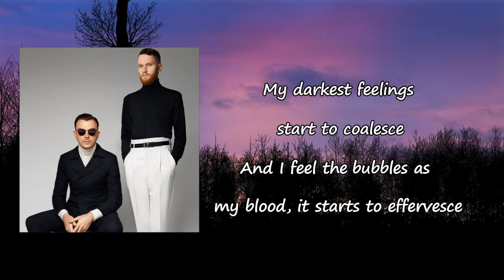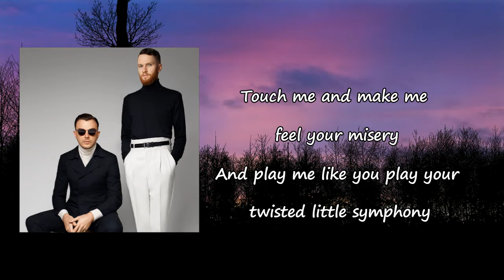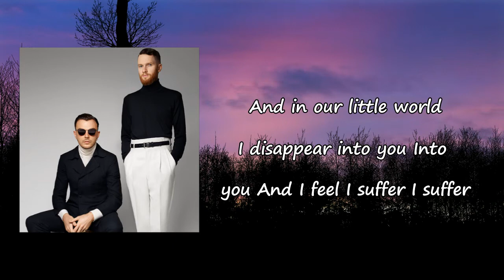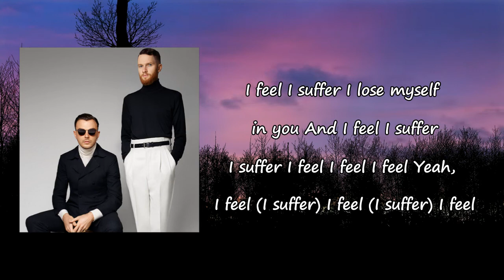Hurts - Suffer lyrics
Songs: Suffer by Hurts
Album

Suffer Lyrics:

Show me your sexy little intellect
And I'll show you how to make your head and body disconnect
My darkest feelings start to coalesce
And I feel the bubbles as my blood it starts to effervesce
Whisper your petty little epithets
And run your fingers down my body like a bayonet
I see you flexing in the silhouette
So tip back your head if you want to feel the full effect
I feel
I suffer
I lose myself in you
I feel
I suffer
I suffer (I suffer)
Touch me and make me feel your misery
And play me like you play your twisted little symphony
'Cause I'm just addicted to you
I'm just addicted to you
I'm just addicted to the way you get the worst of me
I feel
I suffer
I feel
I suffer
I suffer
And in our little world
I disappear into you
Into you
And I feel
I suffer
I suffer
I feel
I suffer
And I feel
I suffer
I suffer
I feel
I feel
I feel
Yeah, I feel (I suffer)
I feel (I suffer)
I feel